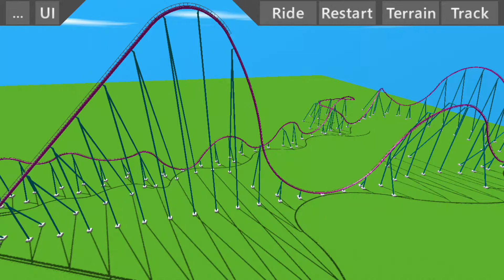Ultimate Coaster 2 Princess Robot Bubblegum Recreation B&M Giga Coaster